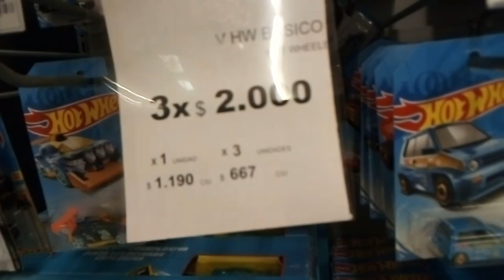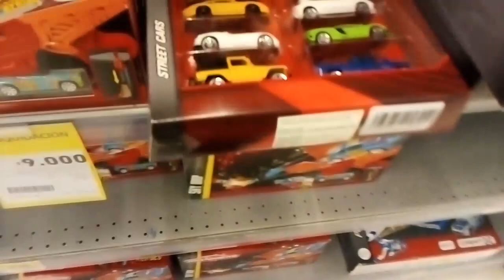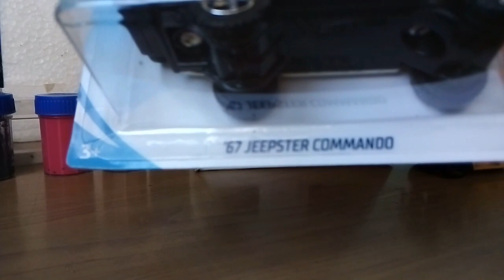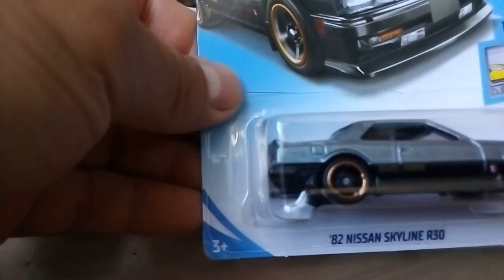Caceria de Hot wheels en supermercado chileno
Vamos a un supermercado Lider en Chile a buscar el Hot Wheels soñado.